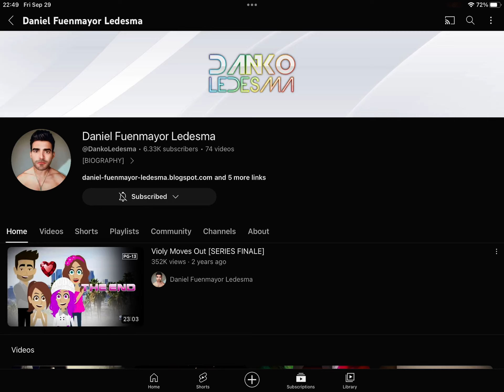Happy Late Golden Birthday @danko_ledesma!